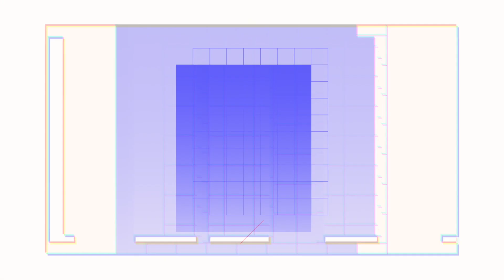Die Intelligenz von Schwärmen - der Exzellenzcluster Science of Intelligence im Humboldt Labor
Im Humboldt Labor reagiert die interaktive Projektion eines Fischschwarms auf die Besucherinnen und Besucher. Der Schwarm steht für die Komplexität und Verletzlichkeit von Mensch-Umwelt-Systemen  - aber auch für Schwarmintelligenz. Die Wissenschaftler Jens Krause und Pawel Romanczuk vom Exzellenczcluster Science of Intelligence stellen ihre Arbeit vor und erklären, was sie im Humboldt Labor zeigen werden.